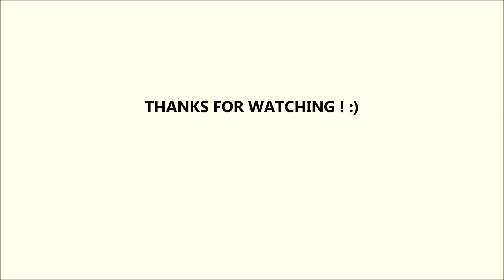Zumba Patrycja Cholewa Elvis Crespo - Guayo ft. Ilegales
Dancers:
Małgorzata Stachelek
Izabela Kolosa
Natalia Wyszykowska

Inspired by choreography Arlet Cerino.